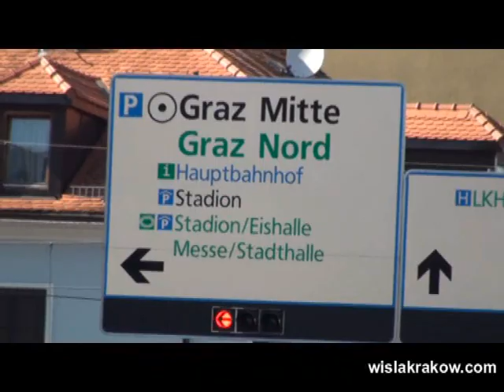Klip meczu Wisła Kraków - NK Koper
Klip zawierający skrót meczu Wisła Kraków - NK Koper, rozegranego 10 lipca na boisku treningowym klubu Grazer AK w Grazu (Austria). Bramki zdobyli Tomasz Dawidowski (4 min) i Sasa Bożicić (43 min).

Podkład muzyczny: Ibiza Voice - Seven Nation Army (Original Mix)